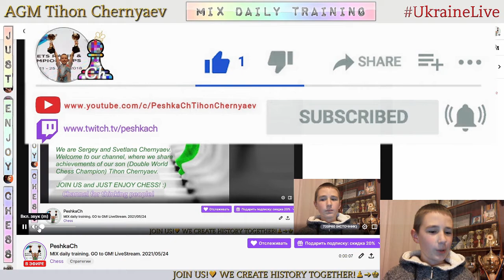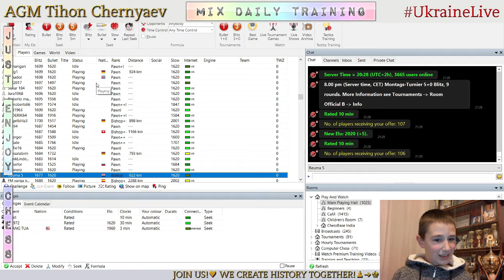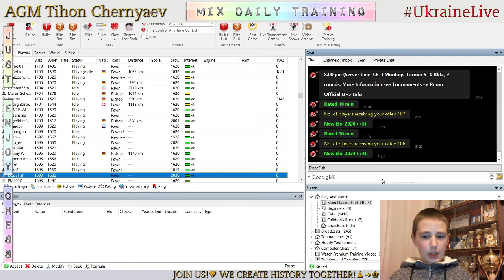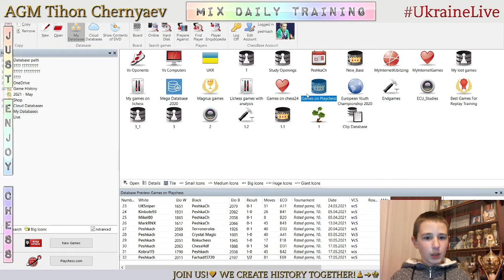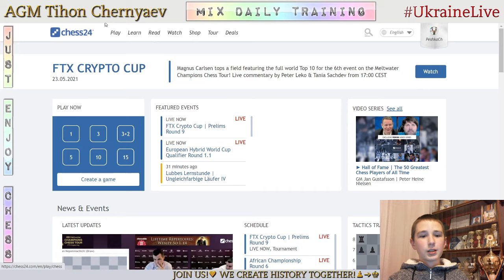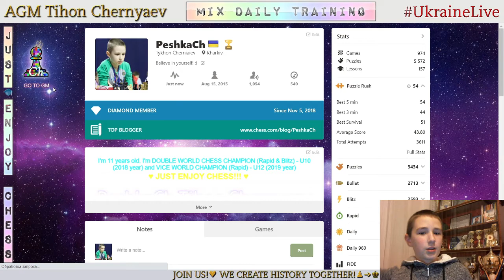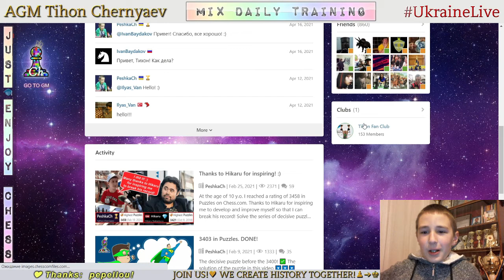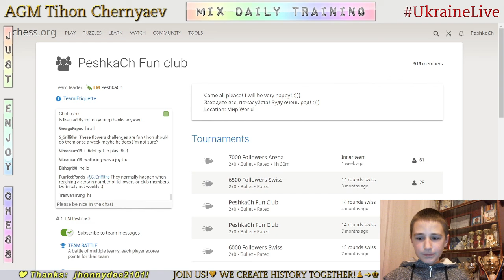Chess prodigy Tykhon. MIX daily training. GO to GM! LiveStream. 24/05/2021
The highlights of the stream:
     0:42 - Game with live opponent "Reuma 5"
     1:19 - Game with live opponent "DopeFish"
   15:18 - Analysis of the game
   17:47 - Puzzles
   24:00 - Game with computer Master 21
   34:19 - First game with computer Master 20
   55:39 - Second game with computer Master 20
1:00:28 - Third game with computer Master 20
1:05:43 - Fourth game with computer Master 20
1:12:01 - Fifth game with computer Master 20